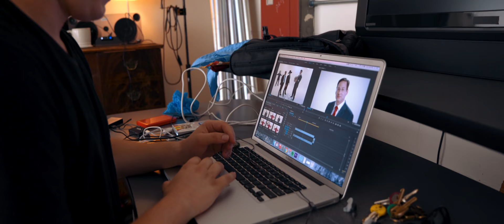GET TO KNOW: VENDETTA STUDIOS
Get to know our team at Vendetta Studios:

Vendetta Studios was started back in Detroit, Michigan in 2005. We are a Los Angeles based video production company + agency specializing in social media campaigns for brands.  Our clients include Coca-Cola, Marriott and Nickelodeon, with over 500+ Million views in the last decade.